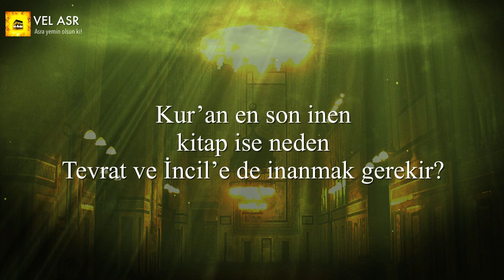Kur’an en son inen kitap ise neden Tevrat ve İncil’e de inanmak gerekir? (Genç soruları 42)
BİSMİLLAHİRRAHMANİRRAHİM
SUBHANALLAH
ELHAMDULİLLAH
ALLAHU EKBER

Kardeşler Selamün Aleyküm. Çanakkale bütün Müslümanların hep beraber yaptıkları son savunmadır. İslam birliğinin son savaşıdır. Yemen’den Kosova’ya birçok ırk aynı gaye için Çanakkale’ye gelmişler, omuz omuza savaşmışlar ve yan yana şehit düşmüşlerdir. Yalnız onlar mı? Onlardan önce yüzyıllar boyunca sayısını bilmediğimiz (bunların arasında şüphesiz sizinde aile büyüklerinizde var) milyonlarca müslüman Allâh Rasûlü -aleyhissalâtü vesselâm-’ın getirdiği İslâm dînini, yani tevhîd temelleri üzerine Hak tarafından gönderilmiş bir dîn-i mübîni canı pahasına koruyup kollamışlardır. Efendimiz Muhammed Mustafa Sallallahu Aleyhi ve Sellem'in tebliğ ettiği ilmi, günümüz mülahazaları ile bozulmamış kaynaklardan sizlerle beraber bende öğrenmek için gayret ediyorum. "Bizi de duadan unutma.Kardeşim!"  Vel Asr